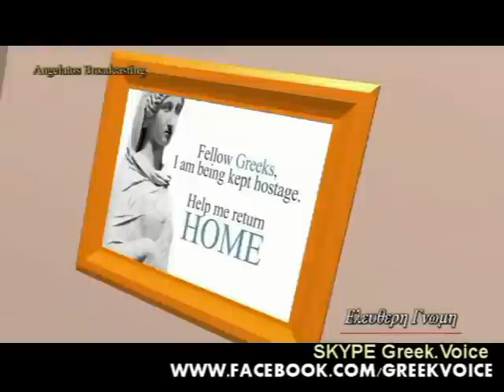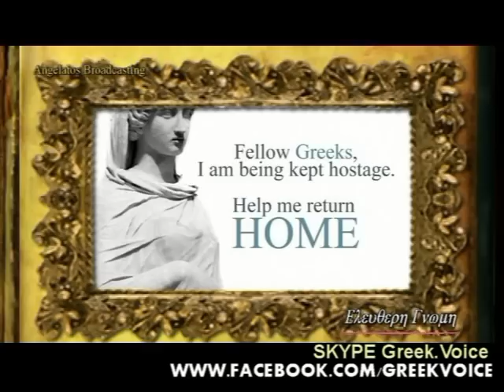I SIMEA MAS AUG 27 2014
I SIMEA MAS